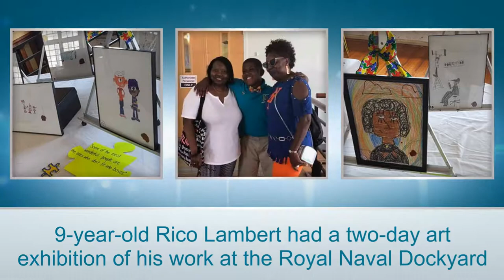Bernews "Good News" Sunday Spotlight, June 10, 2018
| Bermuda | News that Kamau Leverock was drafted by Vancouver in Canada's T20 Cricket League, the Oakville Blue Devils signed Bermuda footballer Jaqhuil Hill, The Loren was named one of “world’s best new hotels” by Elite Traveler, eight technology interns participated in the TLF Programme, Erica Hawley won the 10K age group in Colorado, and 9-year-old Rico Lambert was featured in his own art exhibition were all some of the positive news stories from the past week.